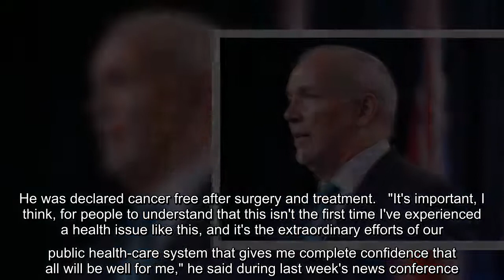B C Premier John Horgan said Thursday he has been diagnosed with cancer after a biopsy for a growth